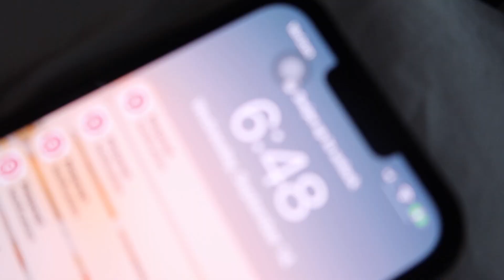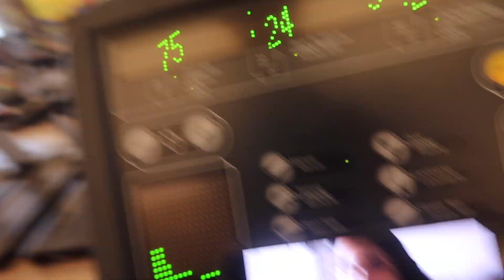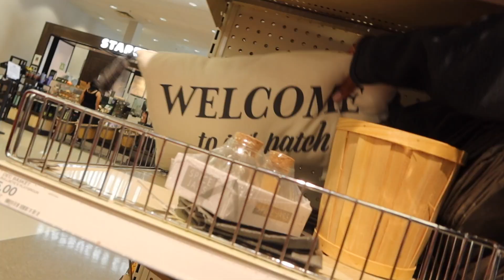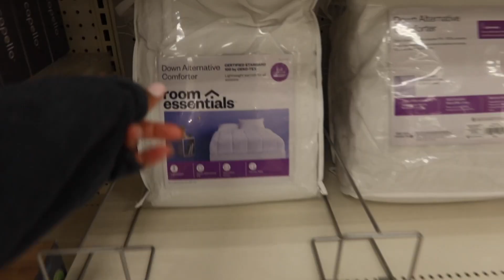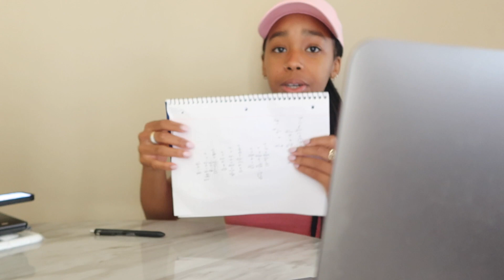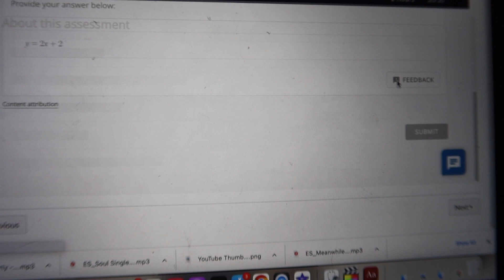FALL VLOG: GETTING MY LIFE TOGETHER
Amazon storefront
Food & fitness Planners, high meal ideas  : joyceanne.us